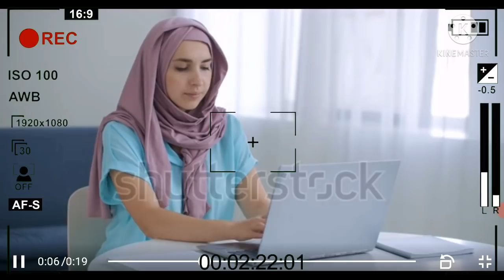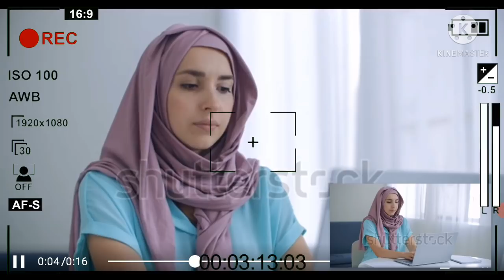Uthy watimena dan Zulkifli M Abbas, menjadi perhatian muslimah Arab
Zuma masih saja muter muter kasih dalil comot dari alkitab tetapi ngak memahami konteks dalam perikop alkitab, ini membuat uthy watimena sempat kesal mendapat lawan yang ngeyel dan bebal, buat darah tinggi yang dengerin.

sumber.

Subtitle.
amerika
prancis
belanda
malaysia
portugal
kanada
india
itali
arab
tailand
rusia
turki
jepang
jerman
cina
inggris